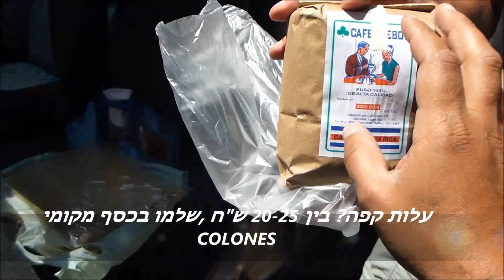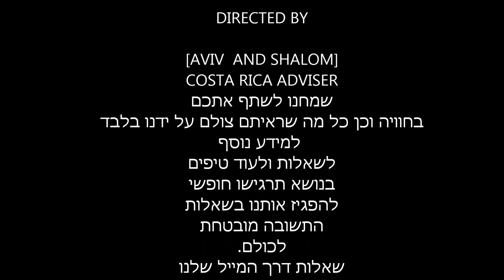קוסטה ריקה למטייל מידע וטיפים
קוסטה ריקה למטייל ולתייר טיפים ומידע על טיול לקוסטה ריקה ,הנחות ומבצעים ללינה אטרקציות ועוד

לעוד מידע טיפים ודילים, כן יש לנו גם אחלה דילים ללינה בקוסטה ריקה כנסו לדף הפייסבוק שלנו שמשמש כדף הקשר לגולשינו
טסים לקוסטה ריקה ומעוניינים לדעת מה לעשות מרגע הנחיתה? מגוון טיפים ועיצות שיחסכו לכם זמן וכסף בקישור זה :
לטייל עם ילדים בזול בקוסטה ריקה? כן זה אפשרי
כנסו לדף לטייל בזול עם ילדים הכולל אטרקציות בזול לילדים, מסיור שוקולד לקנופי, גשר התנינים וביקור בחופי הטלת הביצים
לטייל בזול בקוסטה ריקה - לינה, תחבורה, אוכל ועונה לביקור , כנסו לדף שהכנו בקישור זה
מחפשים טיפים לנהיגה והשכרת רכב בקוסטה ריקה - כנסו לדף הטיפים שלנו לנהיגה והשכרת רכב בקוסטה ריקה

השתדלנו להביא לכם טעימה קטנה מקוסטה ריקה.
מתכננים טיול לקוסטה ריקה, ריכזנו כמה טיפים, החל ממידע על סיור בבירת קוסטה ריקה סאן חוזה תוך כדי סיור בשוק,סרטון על הרי הגעש בקוסטה ריקה, ולא פיספסנו את זווית הבחירה של ארנל או מונטוורדה, בנוסף טיפים לקניית קפה בקוסטה ריקה וסרטונים מרשימים מתוככי הריו סלסטה.

במידה והחלטתם לטוס לקוסטה ריקה, צרו קשר, שאלו שאלות, נשמח לענות על כל שאלה החל ממזג אוויר בקוסטה ריקה, תחבורה, השכרת רכב בקוסטה ריקה ועד מקומות לינה ואטרקציות למטייל בקוסטה ריקה.
לא שכחנו לספק טיפים על אוכל ומסעדות בקוסטה ריקה!! אתם יכולים לחפש בתוך הערוץ, בנוסף סרטון לקניית קפה ומוצרים בשווקים בקוסטה ריקה
הסרטון הוא מעין טריילר ראשוני, אתם מוזמנים להגיב, לשאול, כל שאלה בנושא קוסטה ריקה, החל ממזג אוויר,מפה של קוסטה ריקה, איפה לאכול, מתי לנסוע לקוסטה ריקה, וכמובן העברות והשכרת רכב בקוסטה ריקה. הרגישו חופשי לשאול דרך התגובות בסרטון או ישירות דרך האתר או דף הפייסבוק שלנו שמופיעים בדף הערוץ הראשי שלנו